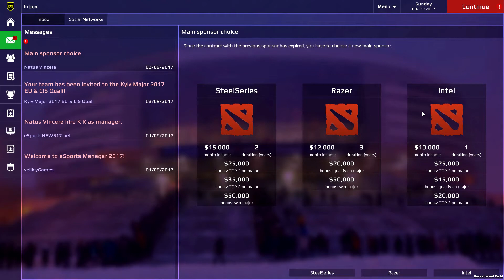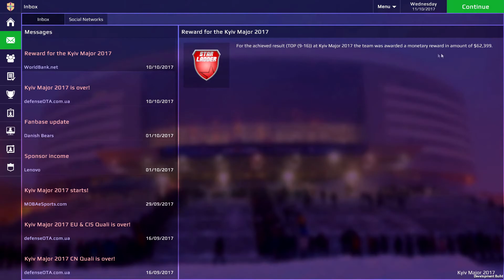eSports Manager [DEVLOG #3] - Система Спонсоров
Третий дневник разработки моей игры - eSports Manager. В сегодняшнем выпуске речь пойдет о странице истории команды, а также о системе спонсоров.